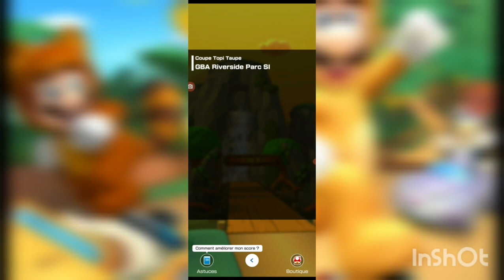Nouvelle saison des animaux | MARIO KART TOUR #88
Nouvelle vidéo sur la nouvelle saison des animaux sur Mario kart tour

Bonne vidéo !!